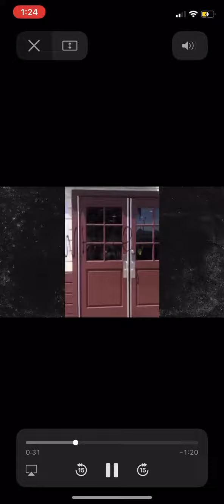Her message is powerful ! 2 White Women Caught ... TAGGING 'BLM' ON STARBUCKS